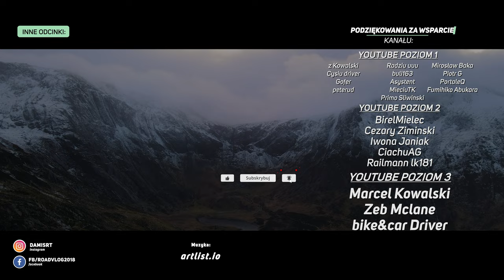16 tygodni dało popalić - RoadVlog 105/365